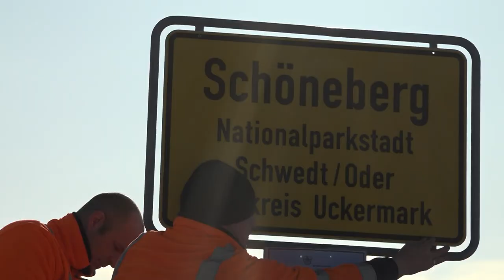Sichtbarer Wechsel - Neue Ortseingangsschilder für Schöneberg, Felchow und Flemsdorf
Mit dem Austausch der Ortseingangsschilder ist das Amt Oder-Welse für Schöneberg, Felchow und Flemsdorf Geschichte – sie sind seit Anfang dieses Jahres Ortsteile der Nationalparkstadt Schwedt. Ganze vier Jahre dauerte es bis zur Eingemeindung. Die Mehrheit der Bürgerinnen und Bürger waren unzufrieden mit dem Amt, sie setzten sich stark für die Zugehörigkeit zur Oderstadt ein. Nach den Ortsschildern erhalten die Gemeinden mit ihren etwa 800 Einwohnern in Kürze auch die Schwedter Postleitzahl.